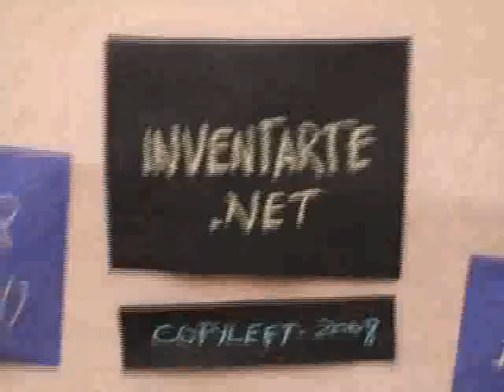Juicio a Fujimori - Rosa María Palacios analiza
El juicio a Fujimori entra en su fase final. Con casi todos las cartas sobre la mesa ¿será condenado Fujimori? Rosa María Palacios responde.